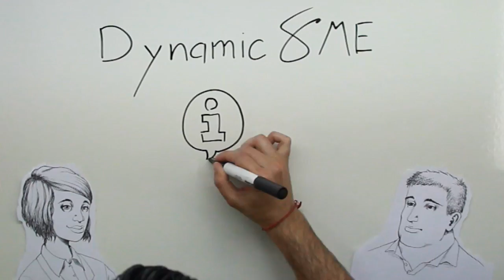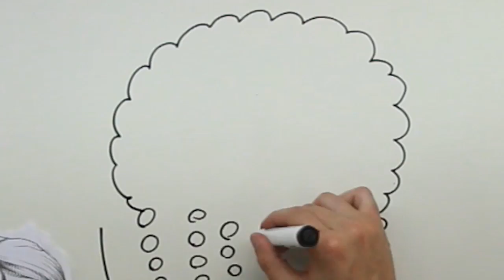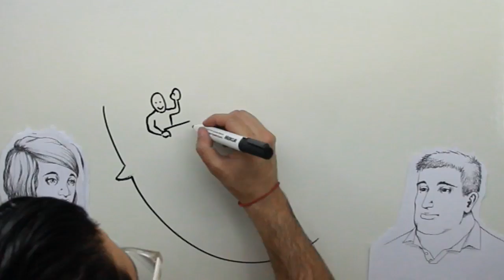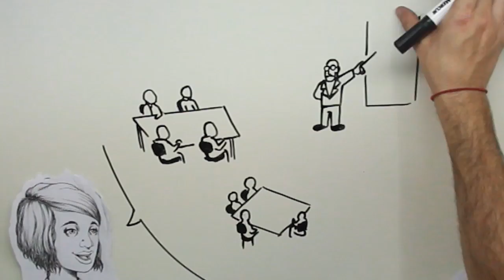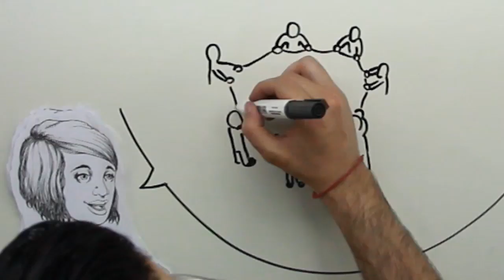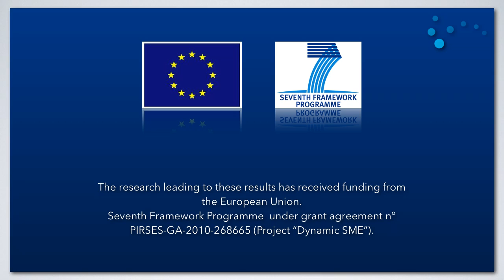Comunicação Interna (Internal Communication - português)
Links:
Hume, J. (2001): Internal Communication Toolkit, in:

International Organization Cuts Watch (w/o Y): Internal communications, employee engagement and change, in:

Finch K. / Hansen C. / Alexander R. (2010): Internal Communications, It's Not Rocket Science, in: